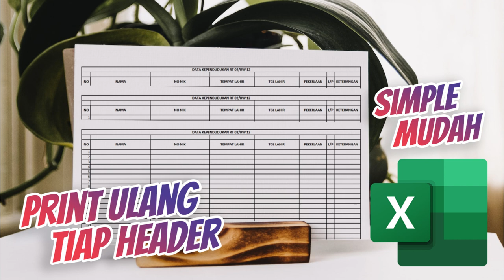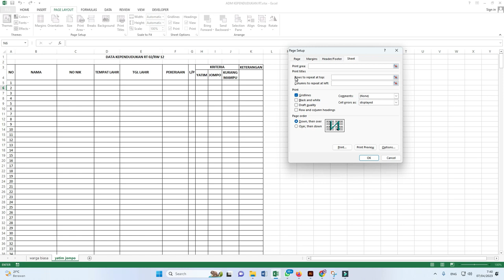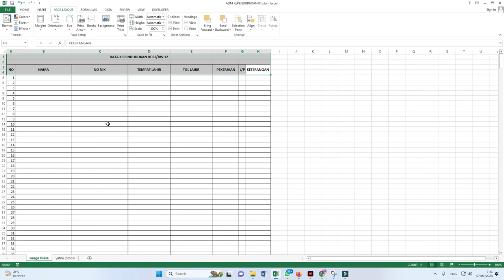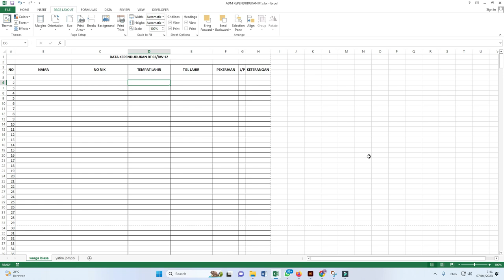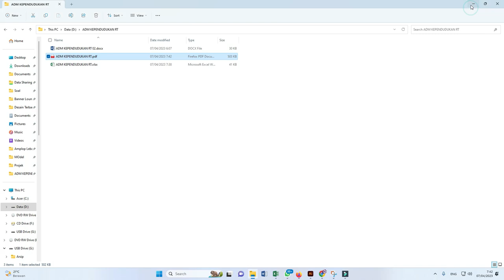Tips Jitu..! Membuat Judul Tabel Berulang Di Excel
cara membuat judul tabel berulang di excel 2010,
cara agar judul tabel muncul di halaman berikutnya excel,
cara membuat kop judul di excel,
cara print title di excel,
cara menghilangkan print title di excel,
cara print excel dengan kolom dan baris,
cara print header di setiap halaman excel,
print title adalah,